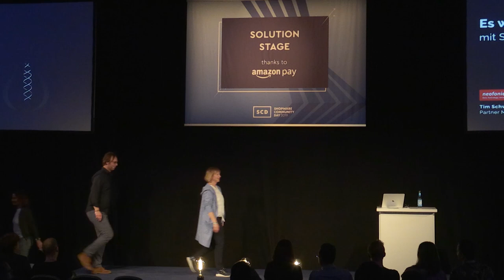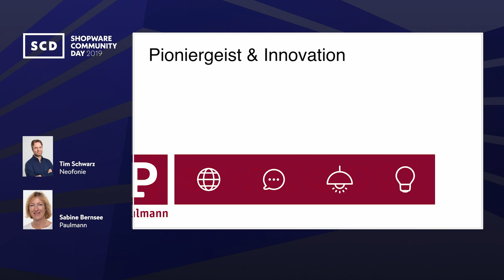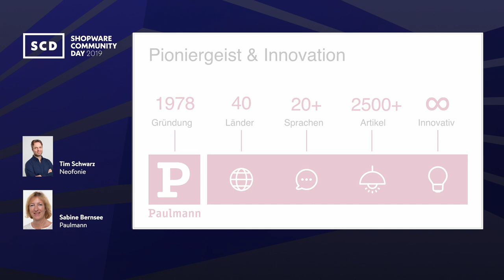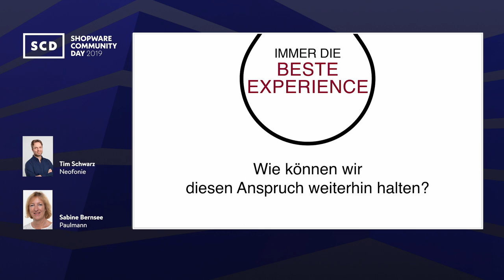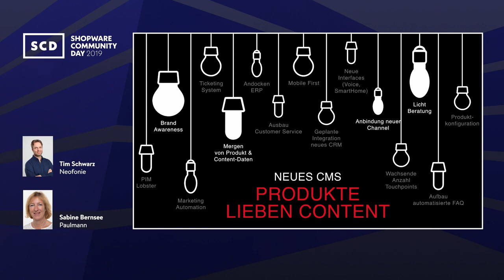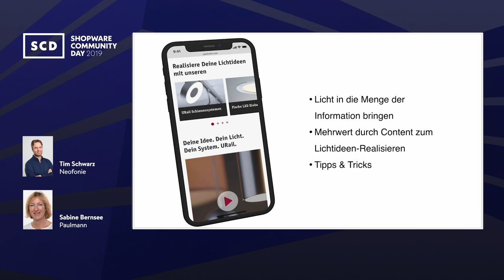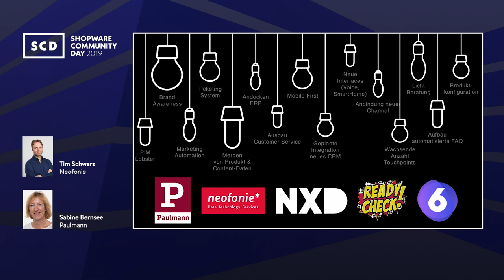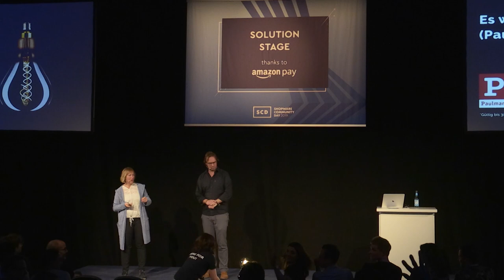Es werde (Paulmann) Licht mit Shopware 6 - SCD19 (GER)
Paulmann Licht ist einer der führenden Hersteller in der Lichtbranche mit einem Vollsortiment von über 2.500 Leuchten und Leuchtmitteln. Dabei steht Paulmann Licht vor allem für hochwertige Produkte und hervorragenden Service seiner Shopkunden und Retailer.

Doch durch Amazon und Co. werden die Service- und Beratungsansprüche der Kunden immer höher und die Touchpoints immer komplexer. Um weiterhin den Kundenansprüchen gerecht zu werden, hat sich Paulmann Licht für die Entwicklung einer neuen technologische Plattform auf Basis von Shopware 6 entschieden, die alle Kundentouchpoints (Beratung, Kauf, Retoure, usw.) zentralisieren.

Sabine Bernsee (Paulmann Licht) und Tim Schwarz (Neofonie) stellen das neue Produktkonzept vor und gehen dabei auf den Einfluss von Content, UX, Mobile First und den technologischen Möglichkeiten von Shopware 6 ein.

Tim Schwarz, Partner Manager (Neofonie)
Sabine Bernsee, Head of B2C E-Commerce (Paulmann)